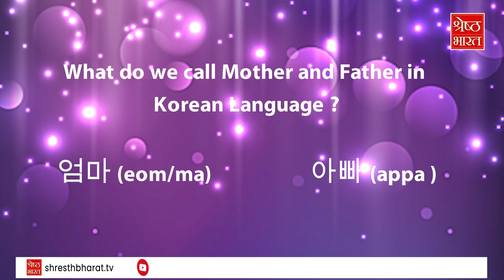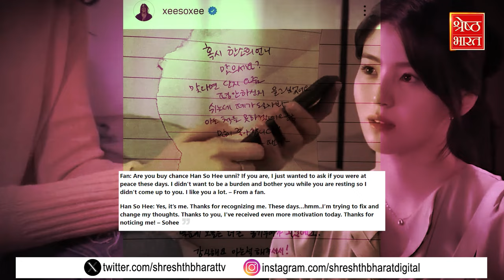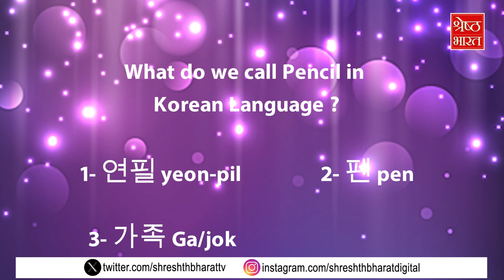Korean Drama: Ji Chang Wook-Lee Min Ho में से किसको मिला Super Hero का रोल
Ko Sung Mok के डायरेक्टशन में बन ही सीरीज Twelve में Ji Chang Wook Super Hero के किरदार में दिख सकते हैं. उनके previous work को देखते हुए शायद डायरेक्ट्रस ने Chnag wook को इस सीरीज में लेने का फैसला लिया है..वहीं Lee Min Ho की गर्लफ्रेंड का खुलासा हो गया है.. आजकल किसको कर रहे हैं डेट, इसका खुल गया है राज..